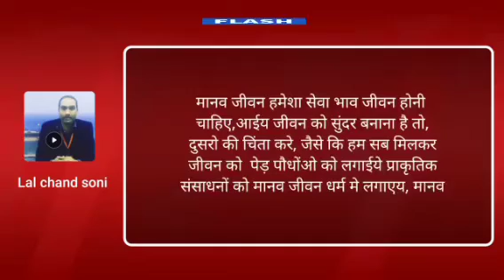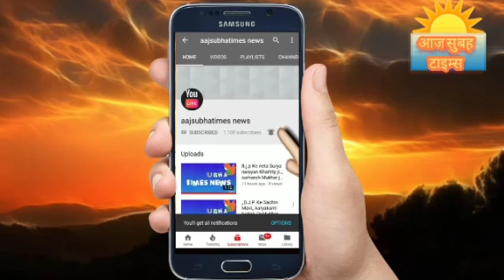कोरोना की वर्तमान लहर के प्रति बहुत ही जागरूक ओर सतर्क रहने की है हम लोगो को इसको गम्भीर तरह से लेना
कोरोना की वर्तमान लहर के प्रति बहुत ही जागरूक ओर सतर्क रहने की है हम लोगो को इसको गम्भीर तरह से लेना चाहिए और किसी भी तरह की बात का उपहास नही बनाना चाहिए क्योंकि इस विषम परिस्थितियों में सबका जीवन अति महत्वपूर्ण है और इसी उद्देश्य से जन सेवा और सरकारी आदेशों का पालन करना चाहिए किसी अन्य दिशा में नहीं सोचना चाहिए एक अपील देशवाशियों कोरोना संकट से बचे और किसी तरह से  डरे नहीं सावधानी बनाये रखे आज गरीब मजदूर के मुह से सुनता आ रहा हूँ कि इस बार यदि रात दिन लॉक डाऊन रहा तो सभी लोग 2020 मे आर्थिक स्थिति से तो किसी तरह झेल लिया है लेकिन अब लॉक डाऊन हुआ तो गरीबों की हालत बहुत ही घरेलू आर्थिक स्थिति साहान बिल्कुल भी नही हो सकती सभी देशवासियों इस समय बहुत ही घरेलू स्थिति संकट से गुजर रहे हैं lll